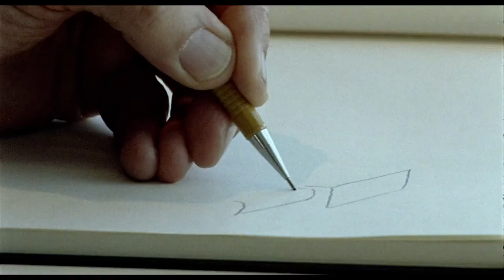How Much Does Your Building Weigh, Mr. Foster? - Official Trailer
The film traces the rise of one of the world's premier architects, Norman Foster and his unending quest to improve the quality of life through design. Portrayed are Foster's origins and how his dreams and influences inspired the design of emblematic projects such as the largest building in the world Beijing Airport, the Reichstag, the Hearst Building in New York and works such as the tallest bridge ever in Millau France. In the very near future, the majority of mankind will abandon the countryside and live entirely in cities. Foster offers some striking solutions to the problems that this historic event will create.

Directed by Norberto López Amado, Carlos Carcas